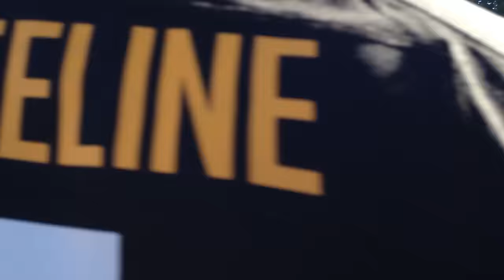Pittsburgh Steeline Post Game Performance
9/20/2015 vs. San Francisco